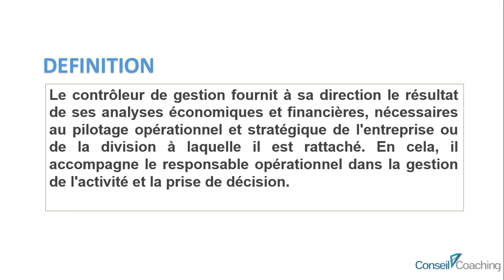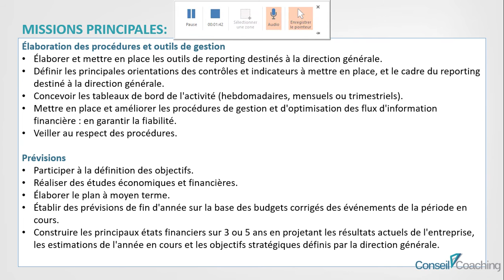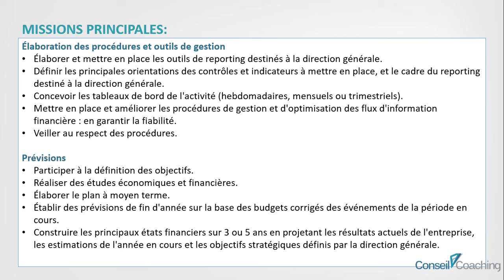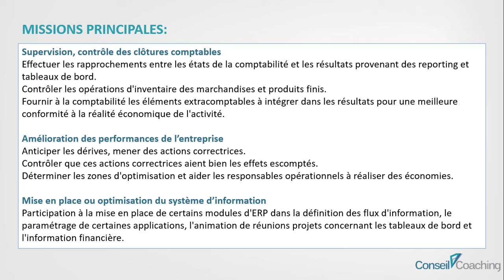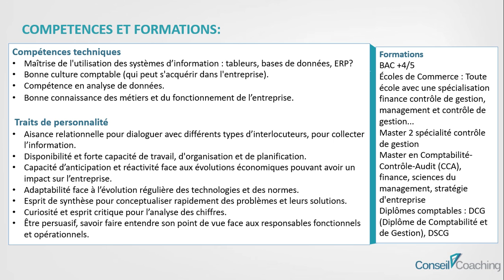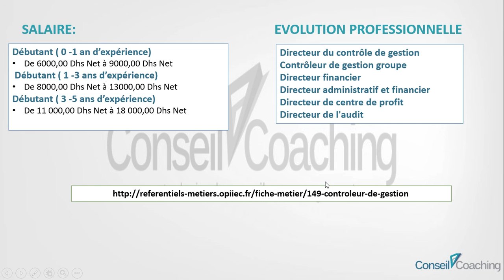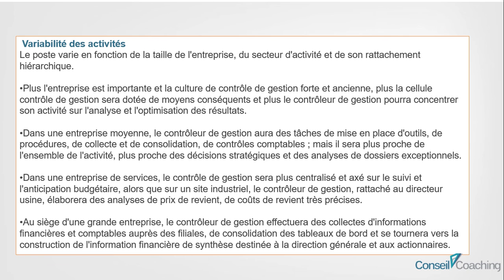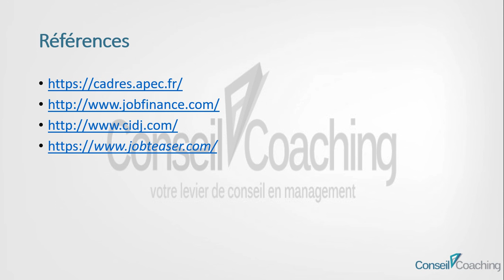Qu'est ce qu'un Contrôleur de Gestion ??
Analyste de gestion, Contrôleur de gestion central, Responsable de contrôle de gestion, Responsable / Contrôleur financier, Contrôleur budgétaire, Contrôleur de gestion industriel, Contrôleur de gestion commercial